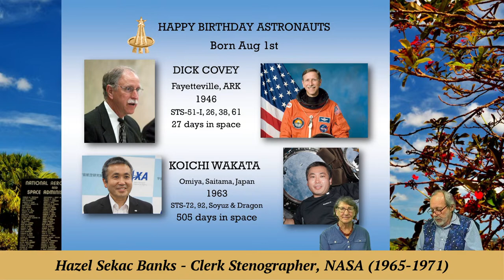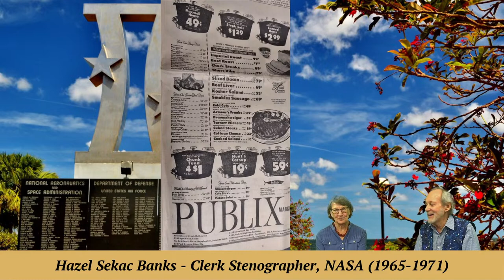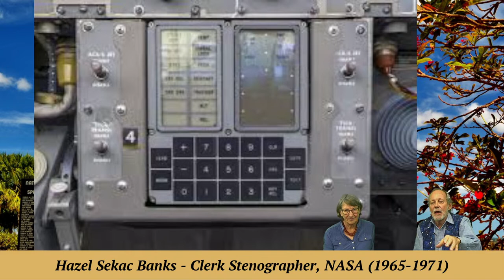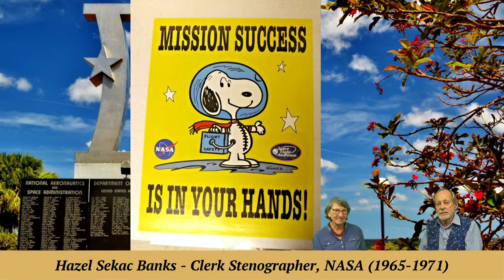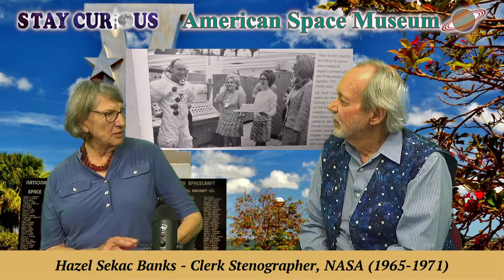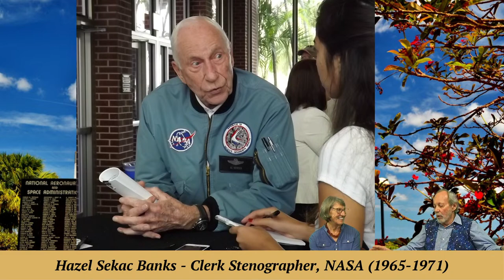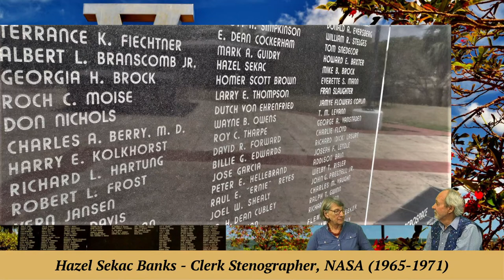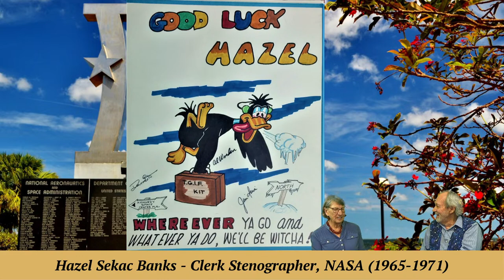Apollo astronaut secretary, Hazel Sekac Banks, shares stories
Hazel Sekac Banks was a secretary for Apollo astronauts at KSC's Flight Crew Training Building, and she shares her amazing stories.

EXECUTIVE PRODUCER: Karan Conklin
HOST & PRODUCER: Mark Marquette
CO-PRODUCER and CAMERA: Marty Winkel